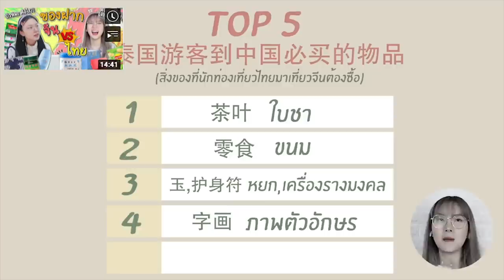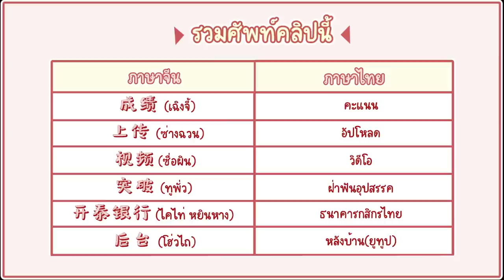หายไปไหนกันมา ผ่านมาครึ่งปีแล้ว ชีวิต'เพชรแหวน' เป็นยังไงกันบ้าง | PetchZ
ครึ่งปีที่ผ่านมา แหวนไม่ค่อยได้มาออกช่อง เพชรก็ไม่ค่อยได้ลงคลิป ไปทำอะไรกันมาบ้าง  คลิปนี้เล่าให้ฟังค่ะ

ทุกคนนนน รับชมคลิปวิดีโอที่เพชรไปถ่ายทำ ชวนคนจีนมาเที่ยวเมืองไทยกันที่ลิ้งก์ด้านล่างได้เลยนะค้าา